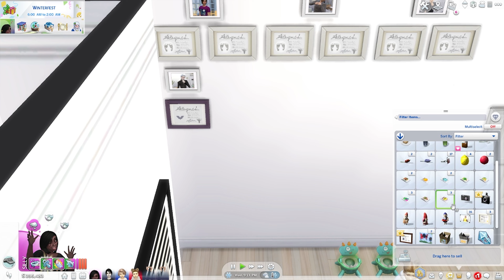Rags To Babies 23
Welcome to the Channel! Take a seat, grab a drink, and stay awhile!

Family Trees:
(Difference In The Family Tree)
Coming Soon!

(Rags To Babies)
Might Be Coming Soon!

Current Challenges:
The following section includes the Original rules to all challenges I am currently doing on this channel. This is for reference only and does not mean that I am fully following each challenge. I may have my own separate rules, or rules I am not following.  If you at any time have suggestions for new rules that could be added to the series please feel free to suggest them. All additional rules will be added to a list I am created. Any rules I add to following challenges will be given full credit on the list I am creating.

(Rags To Babies)
Rags To Riches:

My Links:
EA ID: slvrlipes82

Set Up
Green Screen
Logitech C920 Webcam

Mods I Use:

(All Series)
KawaiiStacie Mods:
Slice Of Life
After School Activities
Education System Mod (No Preschool)
Fish Are Friends
Memorable Events
Mochi Fridge
Playable NPC Jobs
The Life Decider
Playable School Events

Little Ms. Sam:
Advanced Birth Certificates
Better Familiars
Sims Loot Box

Changes To Existing Venues
More Club Members
More Club Perks
Venues